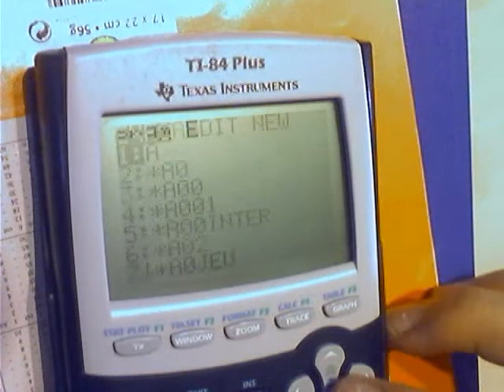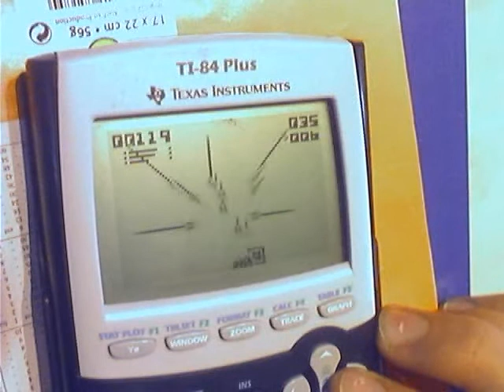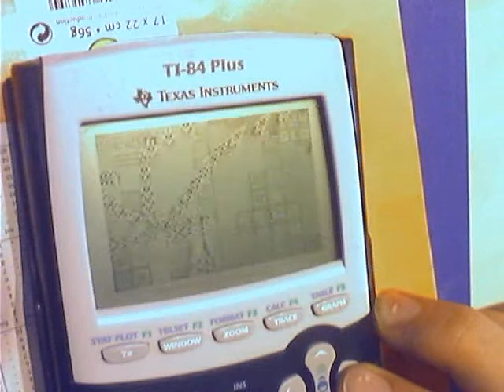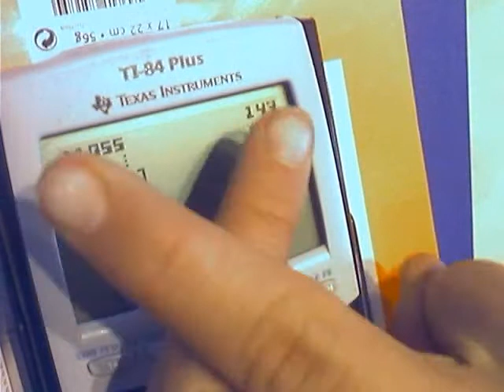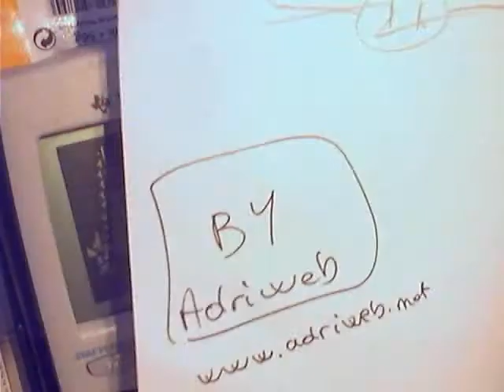Invalid Tangram DE : Ultimate Solution !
Adriweb presents the Invalid Tangram DE : Ultimate Solution ! (game on TI-83+/84+ -SE- :D, by Kerm Martian) :

Start the game and stay at the same place as long as you can ! Then, pick up the bonusses !
Commencer le jeu et essayer de ne plus bouger ! Vous récolterez ensuite plein de bonus !